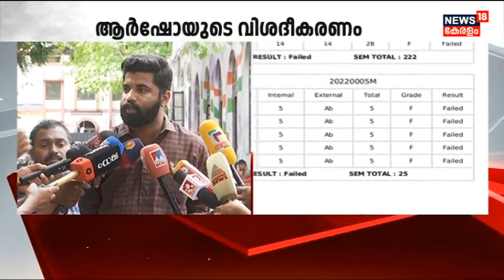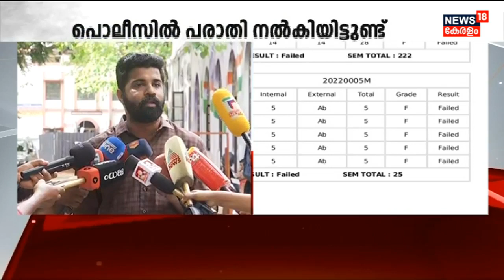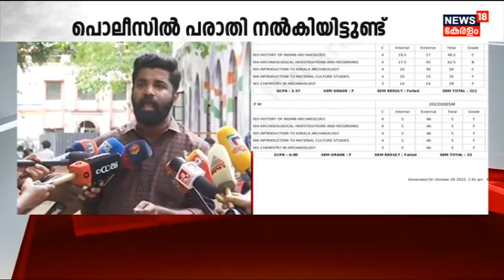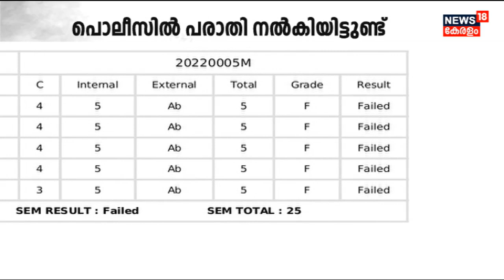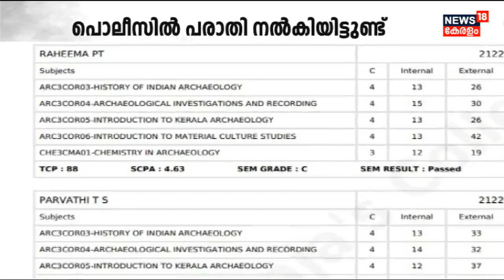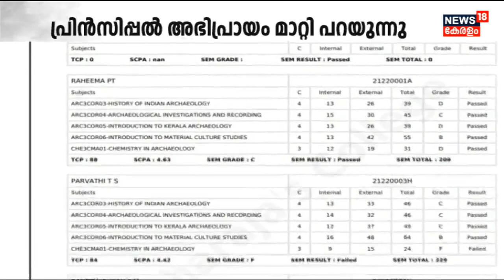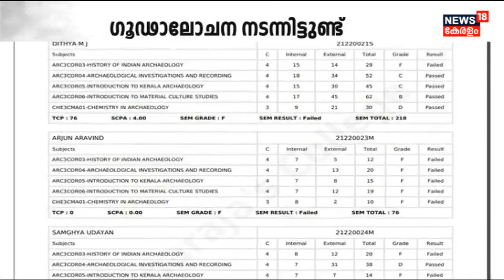Marklist Row | "ഗൂഢാലോചന നടന്നിട്ടുണ്ട്"; മാർക്ക് ലിസ്റ്റ് വിവാദത്തിൽ പ്രതികരണവുമായി PM Arsho | SFI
Marklist Row : മാർക്ക് ലിസ്റ്റ് വിവാദത്തിൽ പ്രതികരണവുമായി SFI Kerala State Secretary PM Arsho. സാങ്കേതിക പിഴവാണ് ഇതിന് പിന്നിലെന്ന് ആർഷോ പ്രതികരിച്ചു. എസ്എഫ്ഐക്ക് എതിരെ ഗൂഢാലോചന നടക്കുന്നുണ്ടെന്നും ആരോപണം. ഇതുമായി ബന്ധപ്പെട്ട് Policeനും ഉന്നത വിദ്യാഭ്യാസ വകുപ്പിനും പരാതി നൽകുമെന്നും ആര്‍ഷോ പറഞ്ഞു.